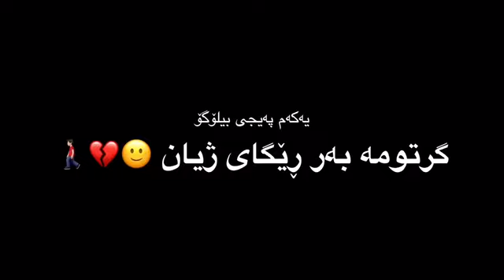تێکستی رەش کیسرا دێوانە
teksti rash kisra dewana